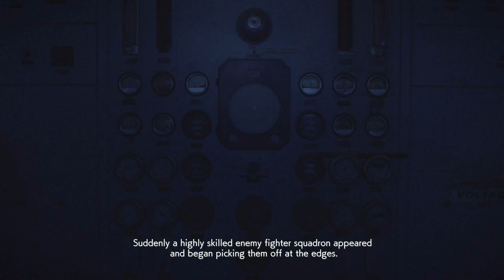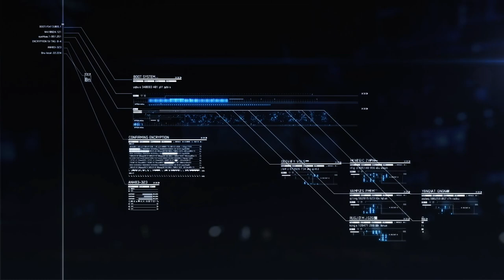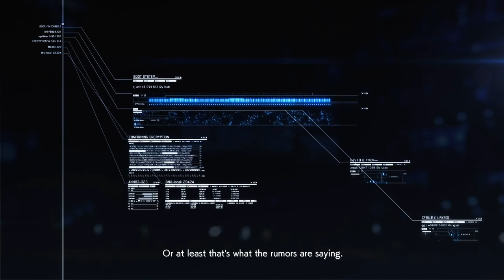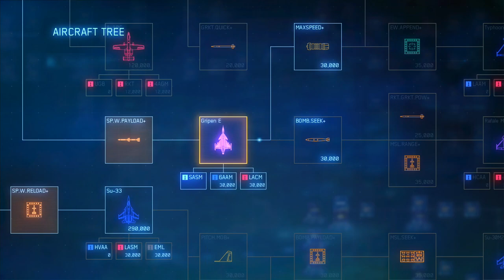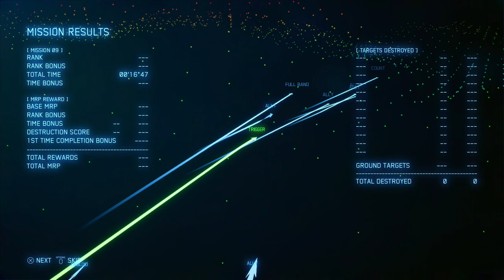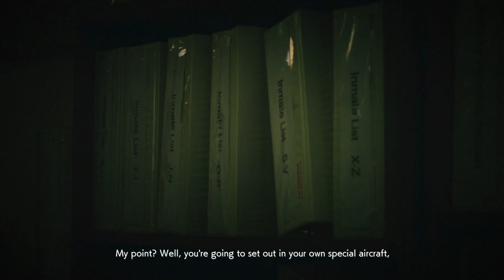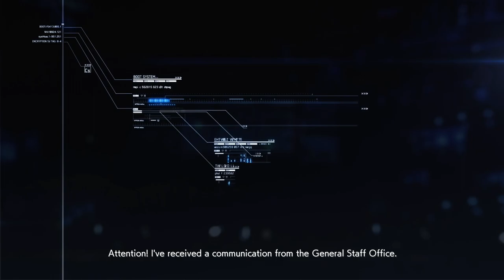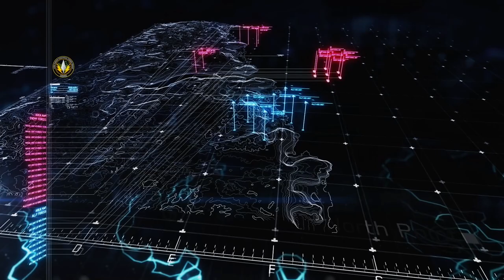ACE COMBAT 7: SKIES UNKNOWN - PS5 Walkthrough - PART 4 - FACELESS SOLDIER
Pipeline Destruction
Faceless Soldier
Transfer Orders